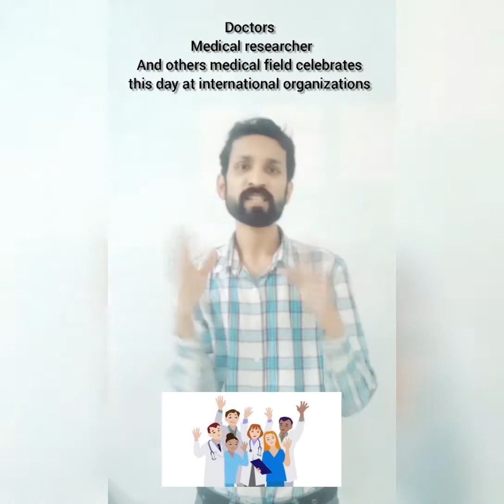World Health Day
WorldHealthDay is an annual event on April 7 to draw attention to particular priorities in global health.
Various local, national and international events are arranged to e#ducate the public and policy makers about a specific aspect of the World Health Organization's work. This event receives plenty of media coverage. A toolkit is provided for those who wish to plan events but emphasizes that these should be suitable for the local cultural, social and economic conditions. Examples of events include conferences for health workers, briefings for local politicians, and informational displays for children and young people. Public marches and demonstrations, as well as free or easy access to medical tests, can also take place on the day.
In 1945 diplomats from a range of countries formed the United Nations. One of the organizations formed was the United Nations Economic and Social Council, which first met in 1946. During this meeting, there were calls for the establishment of an organization in the United Nations, which would be dedicated to health issues.
The World Health Organization was founded on April 7, 1948. Since then, the organization has carried out a huge amount of valuable work, including the global eradication of smallpox and the implementation of a wide range of public health strategies. Now, 193 countries are members and the organization is still working to improve many aspects of health around the world.
At the First World Health Assembly in #1948, the delegates called for a World Health Day to mark the anniversary of the founding of the World Health Organization. This has been held on April 7 every year since 1950. The day is used to draw attention to particular priorities in global health.
7 April 2020 is the day to celebrate the work of nurses and midwives and remind world leaders of the critical role they play in keeping the world healthy. Nurses and other health workers are at the forefront of COVID-19 response - providing high quality, respectful treatment and care, leading community dialogue to address fears and questions and, in some instances, collecting data forclinical studies. Quite simply, without nurses, there would be no response.
In this International Year of the Nurse and the Midwife, World Health Day will highlight the current status of nursing and around the world. WHO and its partners will make a series of recommendations to strengthen of the nursing and midwifery workforce.